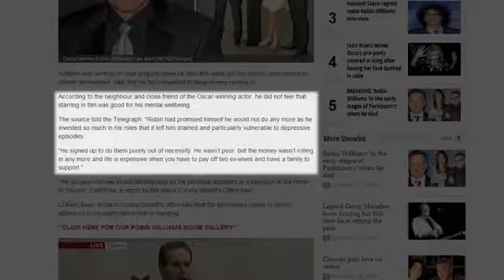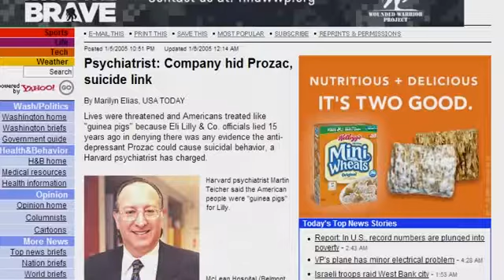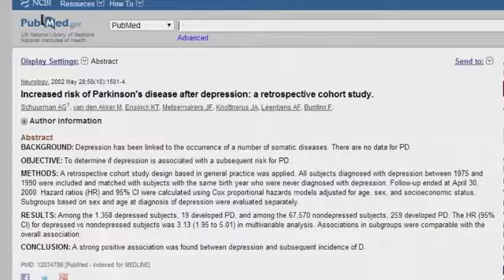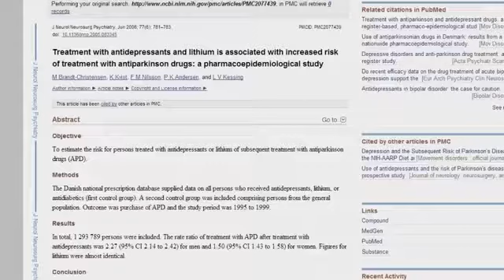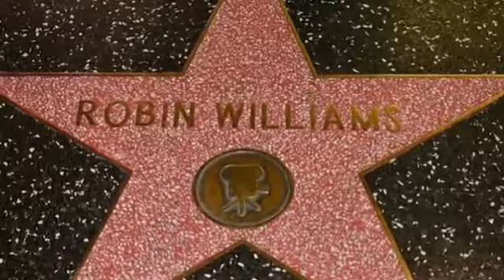Robin Williams What Nobody Will Talk About!